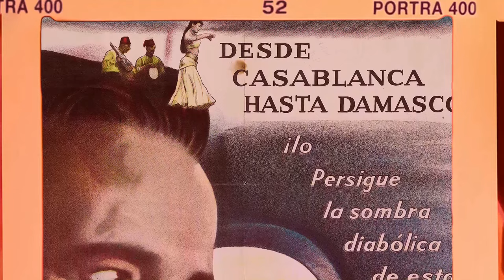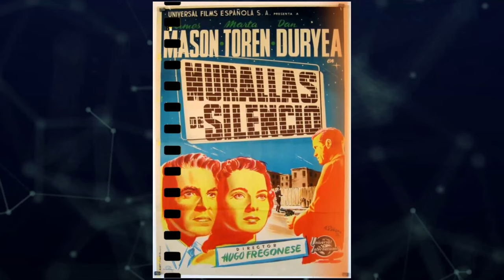She's Been Gone for 67 Years, But This New Evidence Will Shock You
Welcome, classic movie enthusiasts! 🎥 Today, we pay homage to Märta Torén, a true legend of the silver screen. 🌟

From timeless romances to thrilling adventures, Märta Torén's versatile performances have left an indelible mark on cinematic history. 🎥

Join me as we delve into the enchanting world of Märta Torén, discovering the trials and triumphs that shaped their journey to stardom.

🎬 Lights, camera, and let's celebrate the magic of Classic Hollywood with Märta Torén as our shining star! ✨🎭
Filmography:
La puerta abierta
Torment of Love
La vena d'oro
L'ombra
House of Ricordi
Maddalena
Puccini
The Paris Express
Assignment: Paris
Sirocco
Mystery Submarine
Spy Hunt
Deported
One Way Street
Sword in the Desert
Illegal Entry
Rogues' Regiment
Casbah
Eviga länkar
Johansson and Vestman
Ombyte av tåg
Ride Tonight!